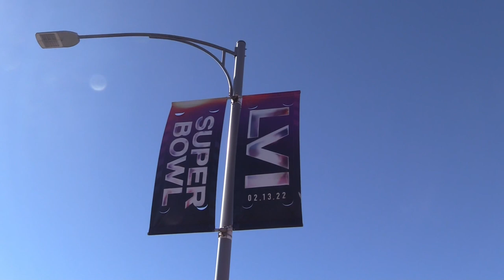Sintechos y violencia, la cara que oculta Los Ángeles en el marco del Super Bowl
Recorrer los días previos a la Super Bowl el bulevar Century de Inglewood, ciudad del condado de Los Ángeles, supone ser testigos de un lavado de imagen en tiempo récord de un enclave conocido por su conflictividad y por los problemas que sufren las personas sin hogar.

¡Visítenos!